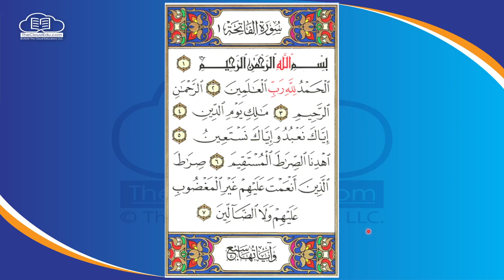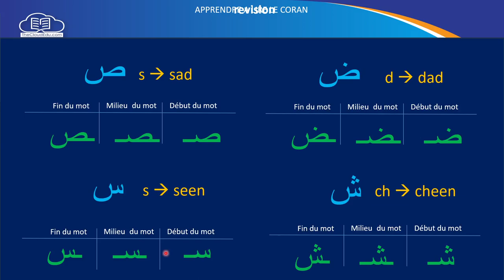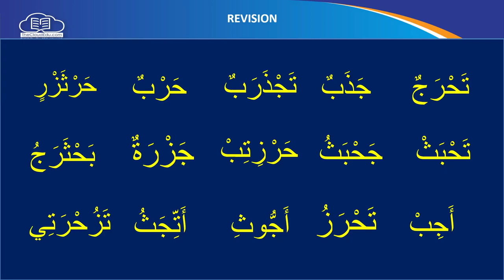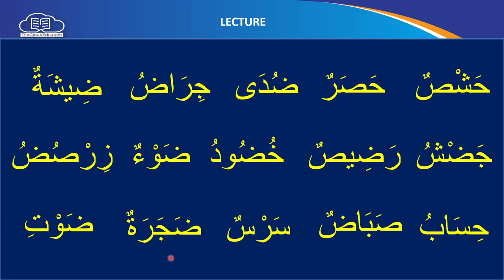2023 11 24 15 23 16 Apprendre a Lire Le Coran Revision 021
-timestamps-
00:00 - Fatiha
01:13 - Revision des lettres sad ص dad ض  seen س  cheen ش
02:30 - Lecture des lettres ta ت  ha ح ra ر djim ج  zal ذ tha ث za ز
09:33 - Lecture des lettres ta ت djim ج ba ب seen س ha ح  dal د  tha ث  cheen ش  lam ل djim ج
13:34 - Lecture des lettres seen س  ha ح ra ر djim ج cheen ش dal د min م hamza ء ra ر
19:05 - Lecture des lettres ha ح cheen ش sad ص ra ر dad  ض djim ج seen س waw و ta ت